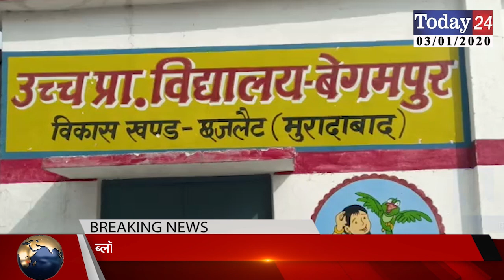ब्लॉक छजलेट के गांव बेगमपुर में प्रधान द्वारा कराए गए अनेकों कार्य | Today24